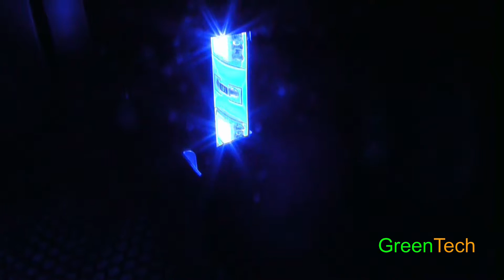Hvordan: Du sætter LED lys i din computer!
Du må også meget gerne like og dele min video eller skrive en kommentar om hvad jeg kan gøre bedre eller hvad der var godt